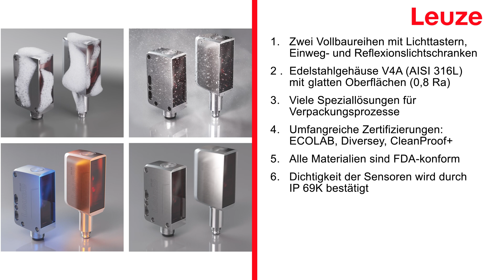Robust und hygienisch – Leistungsstarke Sensoren in Edelstahlgehäusen rauen Umgebungen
Willkommen zu diesem Video in dem die hochmodernen Sensoren der Reihe 33C und 35C von Leuze näher vorgestellt werden. Wir zeigen Ihnen in welchen Bereichen diese Sensoren Ihren Einsatz finden, und was sie in diesen Gebieten zu solchen starken Sensoren in der Lebensmittelindustrie auszeichnet. Mit Ihrer präzisen Objekterkennung und robusten Bauweise garantieren sie zuverlässige Leistung mit leichter Inbetriebnahme dank Power PinPoint LED und IO-Link Schnittstelle.